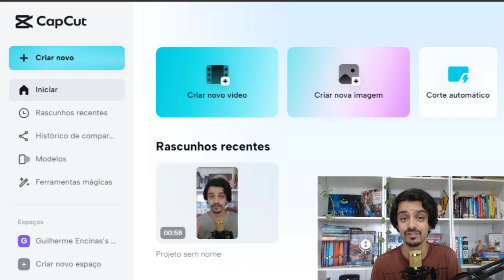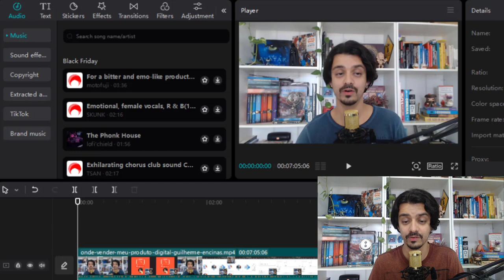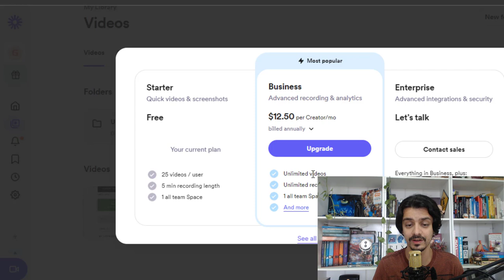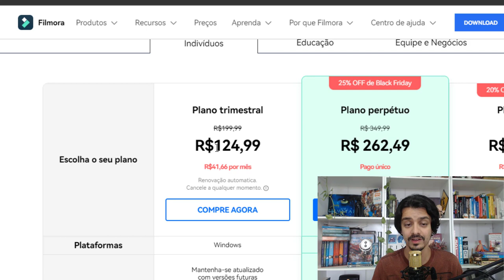OS MELHORES EDITORES DE VÍDEO PARA INICIANTES | GUILHERME ENCINAS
Você está buscando bons editores de vídeo para editar e gravar a tela do pc mesmo sendo um iniciante, vou te mostrar as melhores indicações.

Neste vídeo vou te recomendar os melhores programas que encontrei até o momento, entre eles você encontra programas acessíveis e gratuitos.